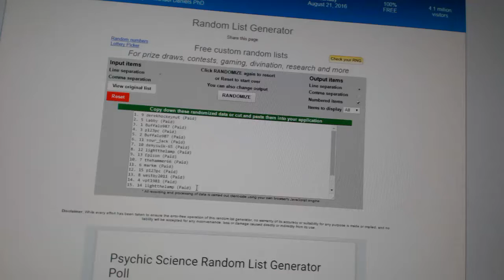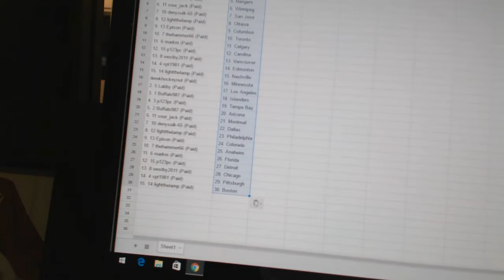Team Randoms - C&C GB #6357